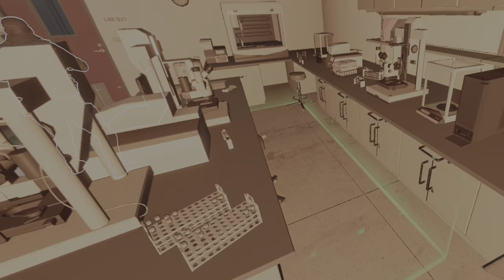Firewall Ultra_20240205113945